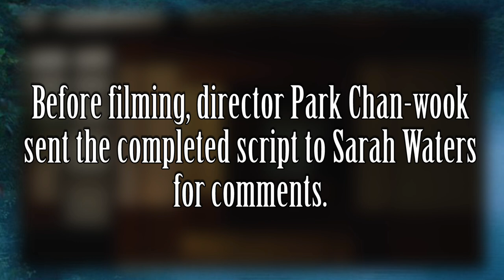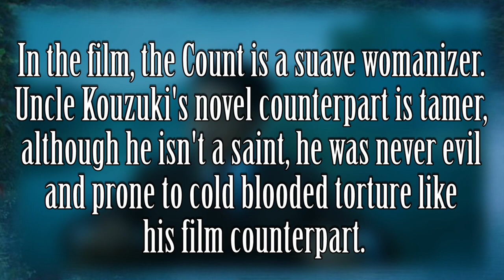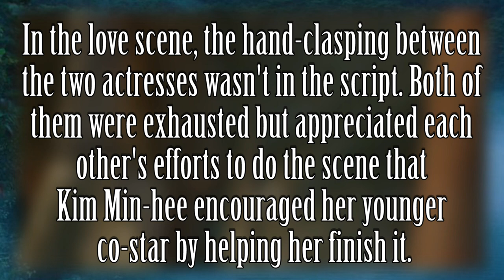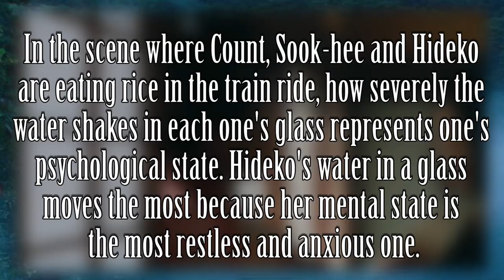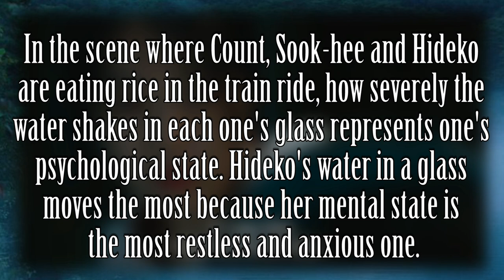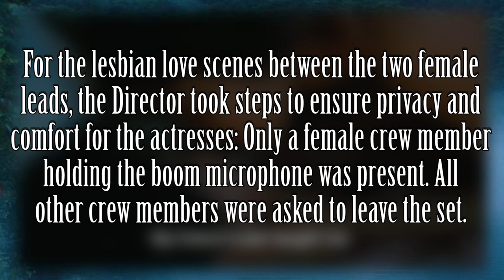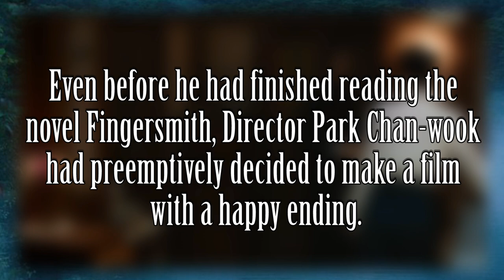What you might not know about the film The Handmaiden...